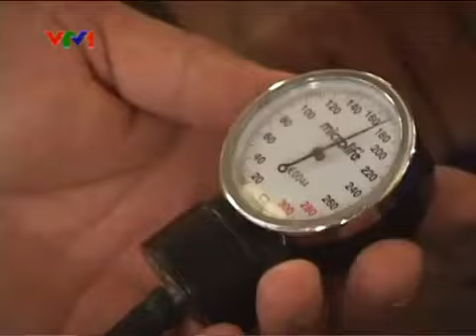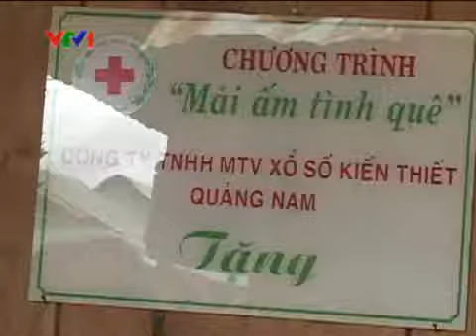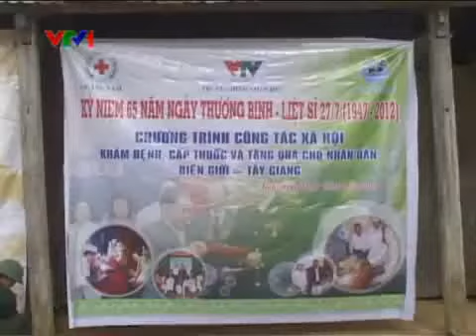Tay giang can lam nhung tam long